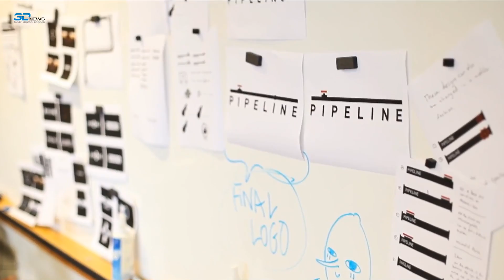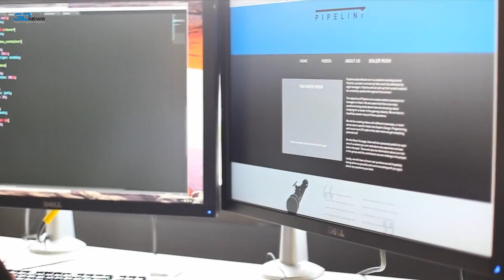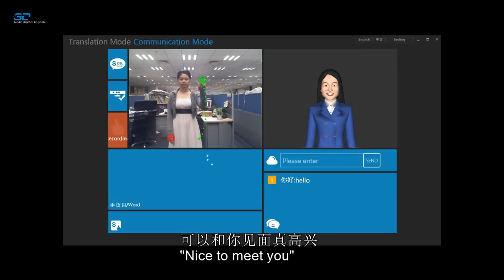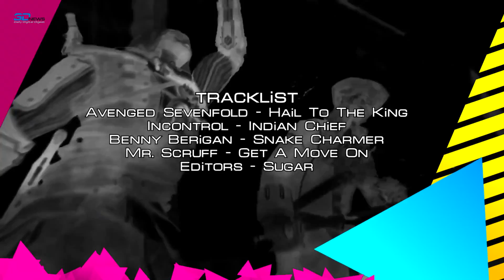GamesBlender 116: Видеодайджест игрового мира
С вами GamesBlender, самый музыкальный  видеодайджест новостей игровой индустрии. В сегодняшнем выпуске:
- Valve нанимает школьников;
- Ubisoft хочет много сериалов;
- Forza Motorsport 5 могут не доделать к запуску Xbox One;
- Новое дополнение к Dishonored.

Поиск новостей, написание сценария: Евгений Кузьмин
Текст читает: Кирилл Захарчук
Редактор раздела Игры: Артем Терехов
Перевод трейлеров: Александр Кудрявцев